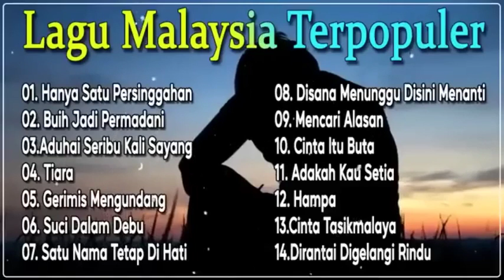LAGU MALAYSIA TERBARU 2023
🔸Coment📣
🔸Aktifkan Loncengnya🔔